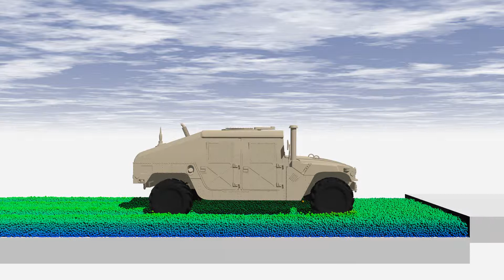099 HMMWV on granular terrain side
A HMMWV operating on bumpy granular terrain composed of approximately 400,000 bodies. Each granular particle is an ellipsoid that can be circumscribed in a sphere with a radius of 2 cm. The solver uses the complementarity form of contact with a time step of 0.001 seconds.